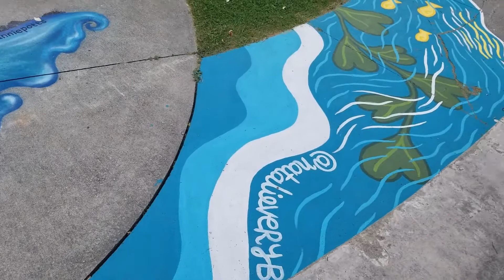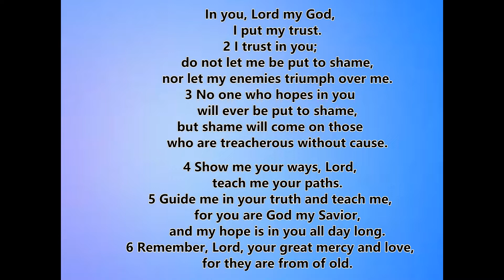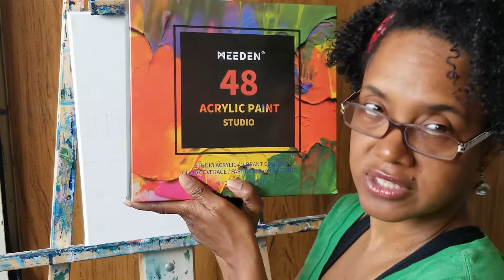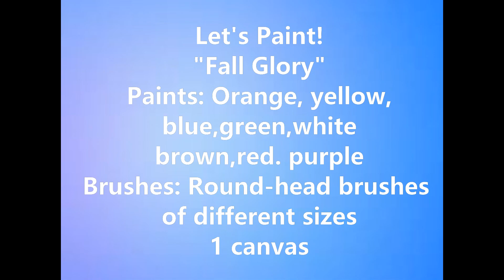Fall Glory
Welcome to Art & The Word! Join host Nicole as we explore murals in the park, and paint a tree in all it's fall glory!

Let's Paint:
You need- 1 canvas, several roundhead brushes in different sizes.
Paints; White, yellow,orange,purple,blue,green,red and brown.